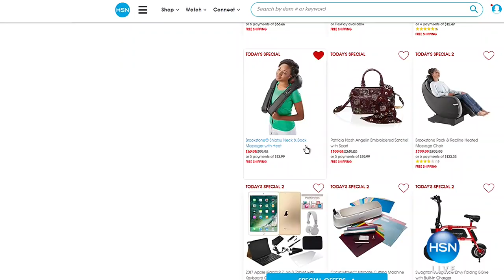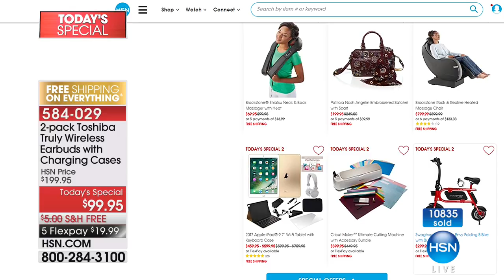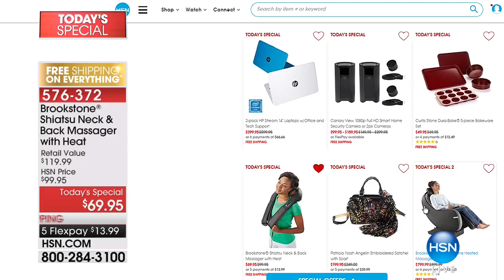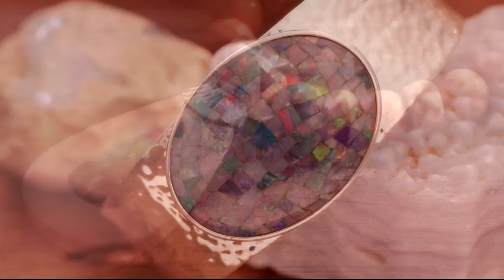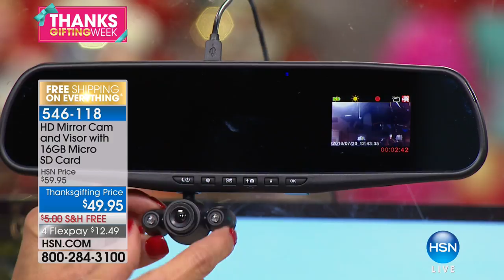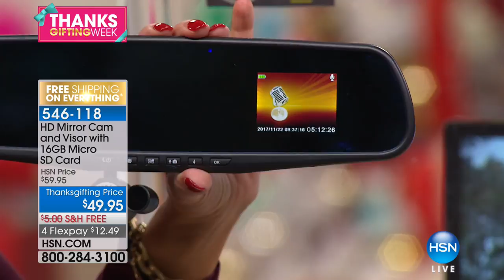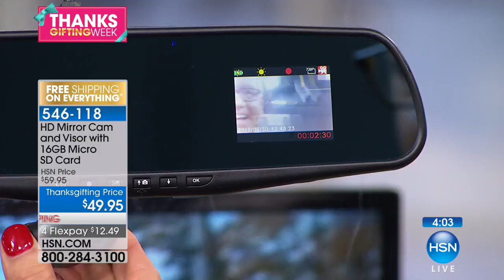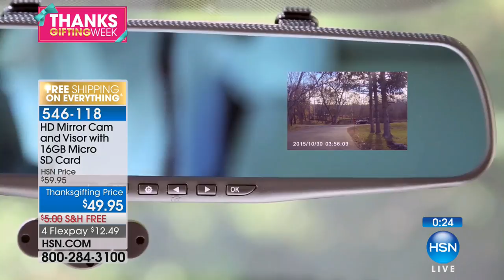HSN | Electronic Gift Connection 11.22.2017 - 09 AM